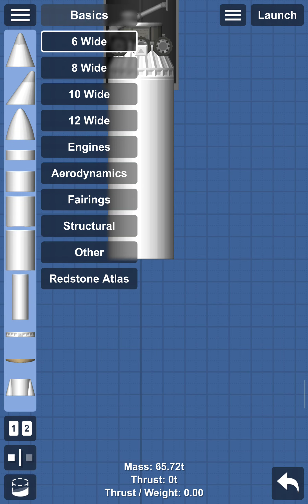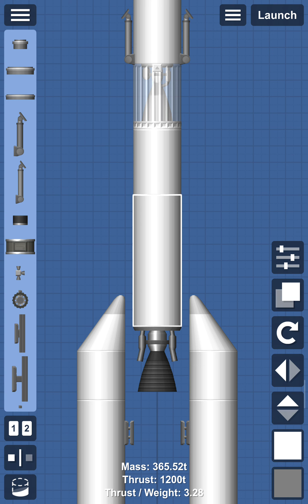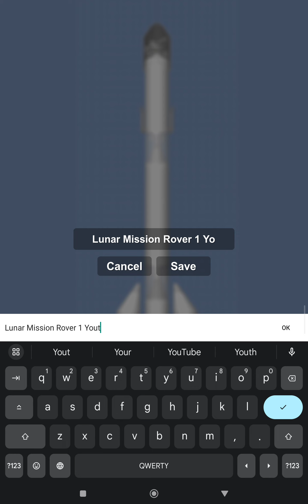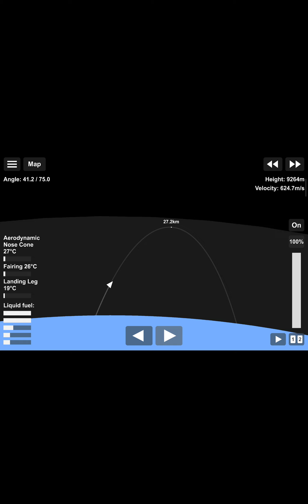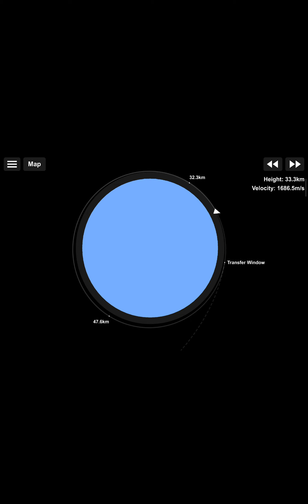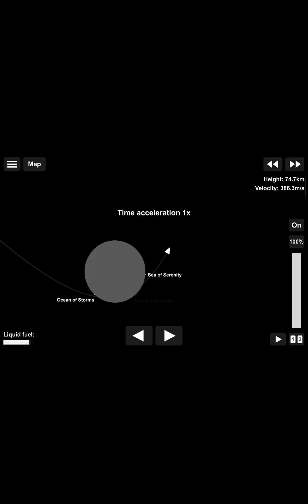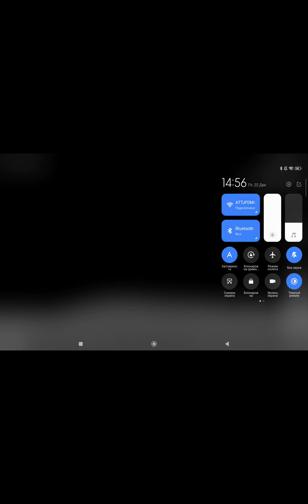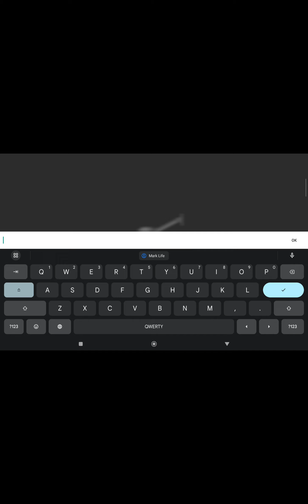Sending the rover to the moon in Spaceflight Simulator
Sending the rover to the moon in spaceflightsimulator